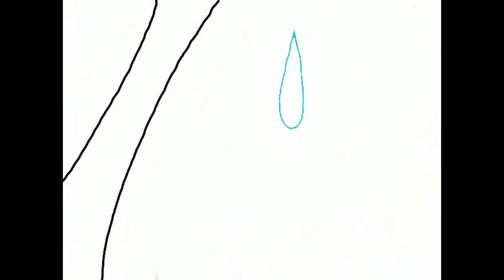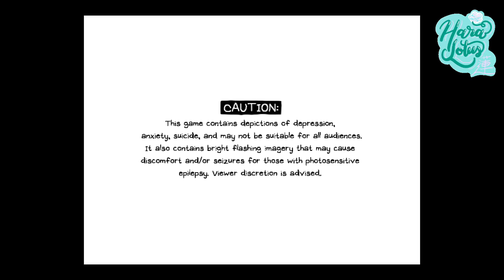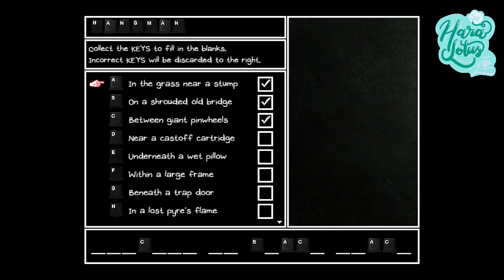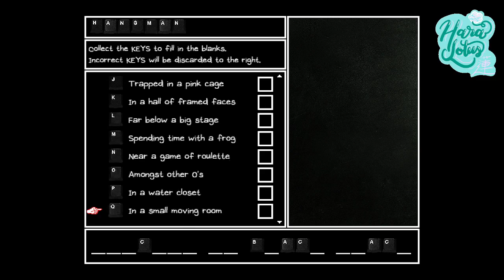BUTT CERTIFICATES AND KITE BEATINGS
I HATE THIS KID AND HIS KITE (but at least I have a butt certificate)